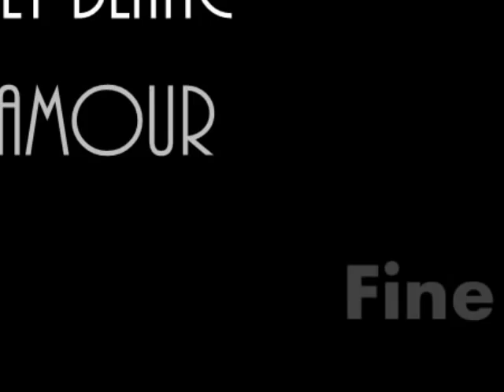Noir et blanc, mon amour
Noir et blanc, mon amour by LiberaEva